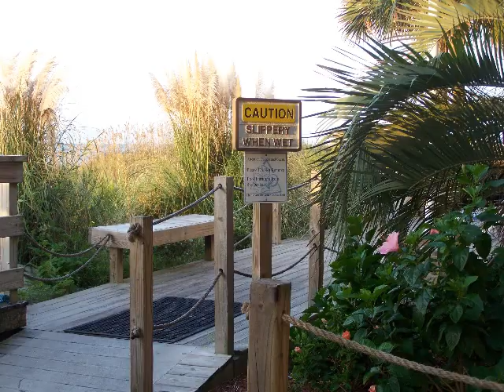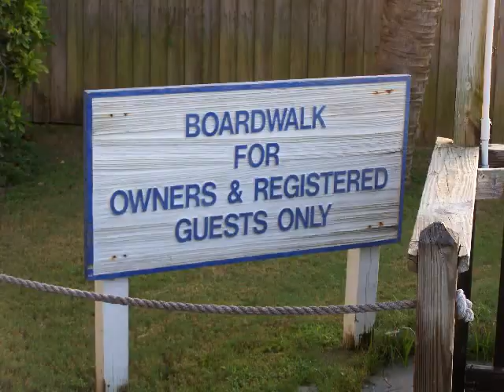Shore Crest Resort in North Myrtle Beach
A slide show of Shore Crest Resort in North Myrtle Beach